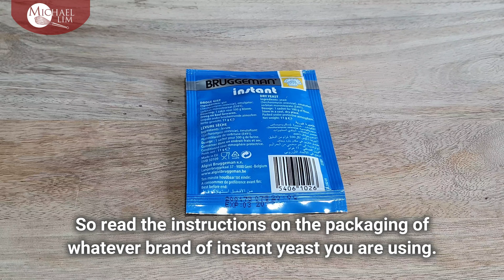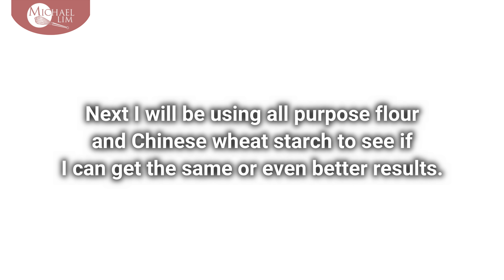Watch This If You Are Planning To Use Bao Flour 包子粉 / Michael Lim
Watch this if you are planning to use Bao Flour.

Steamed Buns Using Bao Flour
300g Bao Flour
160g Cold Water
6g Instant Yeast

Steamed Buns Recipe
225g All Purpose Flour
75g Chinese Wheat Starch (0,2% protein)
6g Instant Yeast
30g Sugar
10g Vegetable Oil
160g Cold Milk